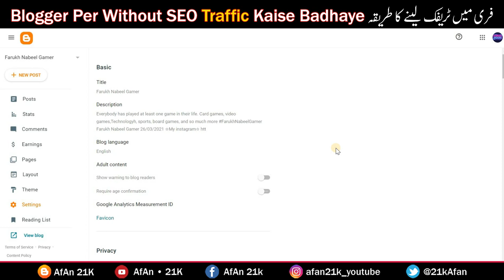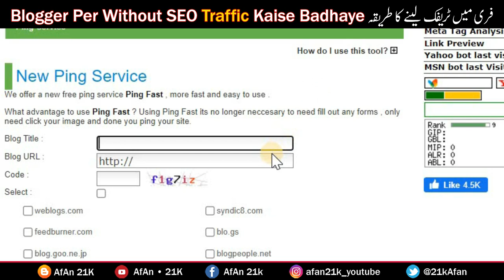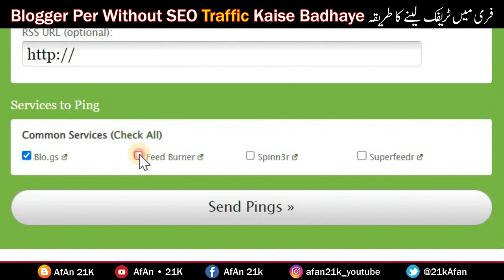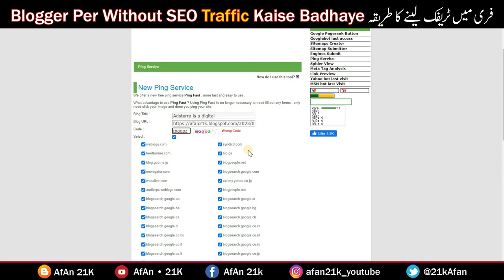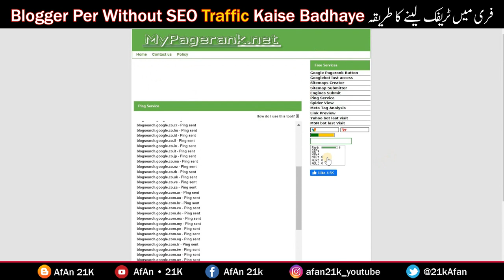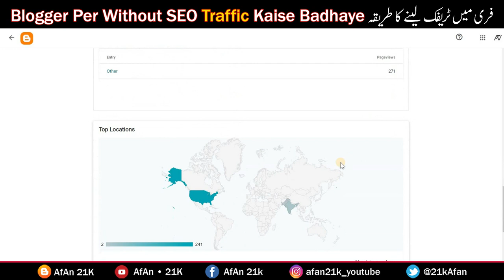How to Get Traffic to your Website in 2024 | increase Website Traffic for Blogger | Only 1 Trick New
How to Get Traffic to your Website in 2023 | increase Website Traffic for Blogger | Only 1 Trick New

🌟In this Video questions aur Solved👇👇👇

00:00 Don't Miss
00:19 intro
00:26 See how to solve the problem of how to get traffic from zero with proof
00:51 Which website should we visit to get traffic?
01:05 What is another website to get traffic and what to do
01:22 How to get instant traffic by creating a new post
02:26 How to send traffic to our new post from the first website
03:06 How to send traffic to your new post from another website
04:22 Now I have to refresh and you will get traffic and check with proof
04:45 Click More About to see more details, 24-hour and country and browser A to Z.
05:06 Conclusion
05:10 outro

✅ Adsterra Ads Setup in Blogger | Adsterra All Ads Setup | Adsterra Ads Kaise Lagaye Step by Step 👈